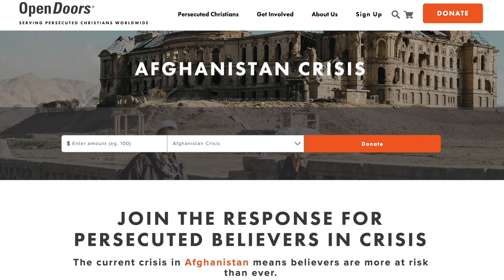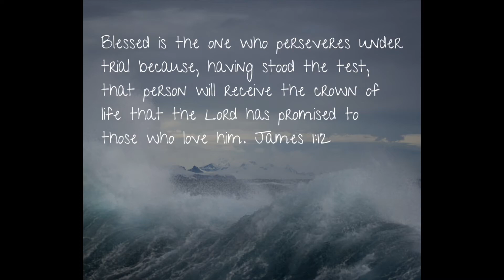Community Update - September 9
A brief update from Senior Minister Dougal Michie

Lifting our Voices to God - 7pm Wednesday September 22